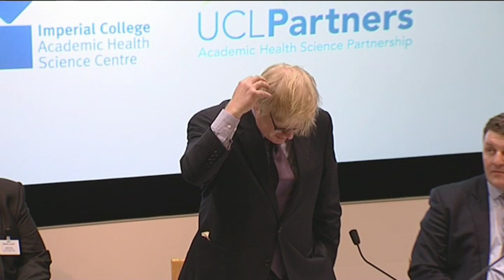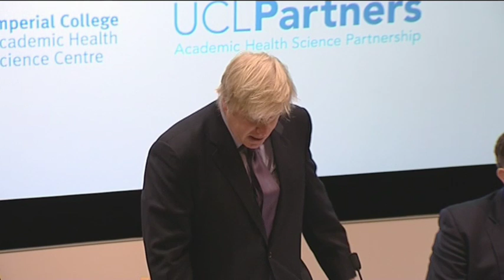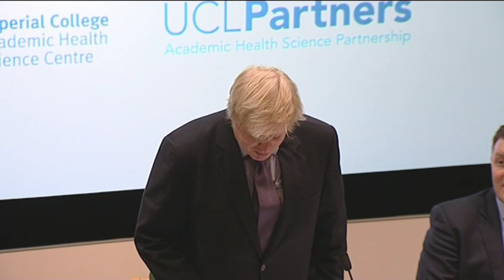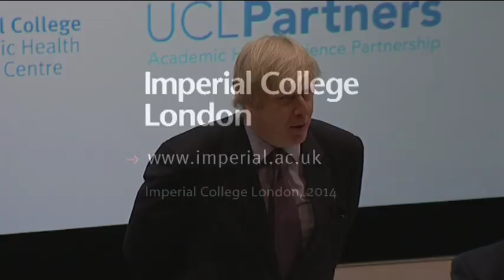Mayor launches MedCity at Imperial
The Mayor of London Boris Johnson launched MedCity, a major new medical research and translation initiative, at Imperial College London on 8th April 2014.